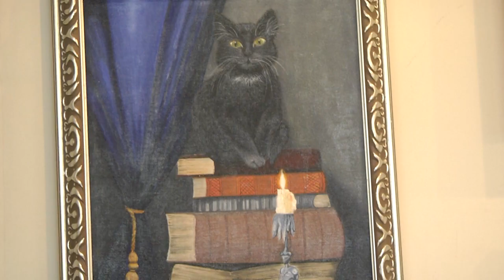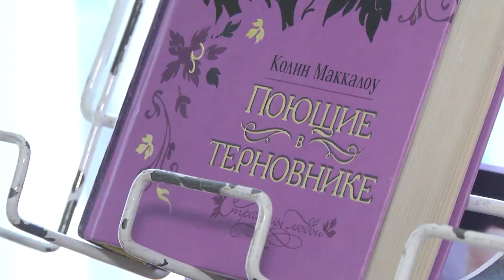2021-09-16 г. Брест. Мероприятие ко Дню библиотек. Новости на Буг-ТВ.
Мероприятие ко Дню библиотек в Брестской городской библиотеке им. А. Пушкина.
Мы живём в замечательное время: наука, культура, педагогика, здравоохранение и многие другие сферы деятельности вышли на определённо более высокий уровень, что помогает нам сейчас жить существенно качественнее. Недавно стартовал новый учебный год, тысячи детей отправились в школы, университеты и, конечно, детские сады. Обычно родители подходят к этому моменту серьёзно и ответственно, определяя для своего ребёнка лучшее, по их мнению, место. Безусловно, при своём выборе они опираются на много разных нюансов, в частности, на особенности здоровья своего малыша.  В нашем городе палитра детских садов разнообразная. В следующем сюжете речь пойдёт об одном из них - детском саде № 29, в чём его особенность и предназначение расскажет подробнее Алена Миневич.